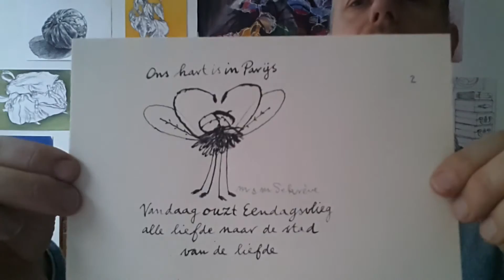Ouzing the love: over licht zijn in tijden van duisternis en liefdesliedjes in een boomhutje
Wij zijn Marie-Louise en Mark Sekrève, Wij schilderen, schrijven, illustreren en af en toe maken we een Eendagsvliegje. De afgelopen weken hebben we allemaal met veel donkerte te maken gekregen: aanslagen in Parijs, Beiroet en Kenya. En als er overal duisternis is en je verlangt naar het licht, dan kun je zelf het beste het licht zijn. Daarom dit keer een filmpje over kleine dingen waar je blij van wordt. Dus kijk even mee naar een overenthousiaste hond, een zuigende kat, een groep renners met naam, een liefdesliedje in een boomhut en hoe vals een mens kan zingen. En ouze daarna gezellig met ons liefde naar elkaar en naar de wereld, want alleen jij en ik kunnen zorgen dat we in vrijheid en geluk met elkaar kunnen leven. Kijk je even?
hou ons in de smiezen!